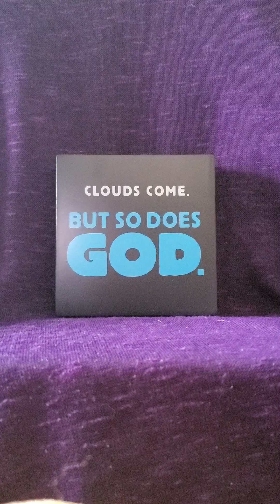How Beautiful / Flute